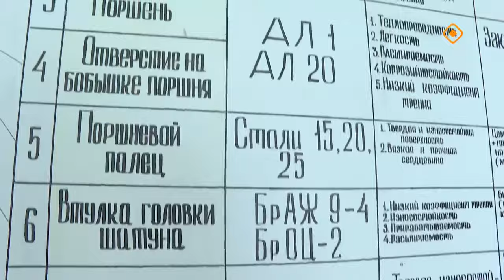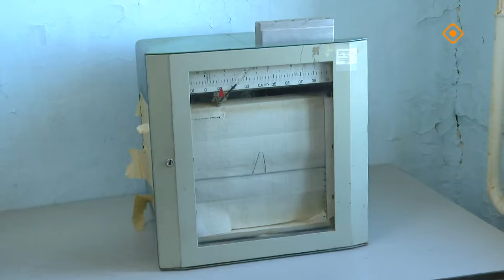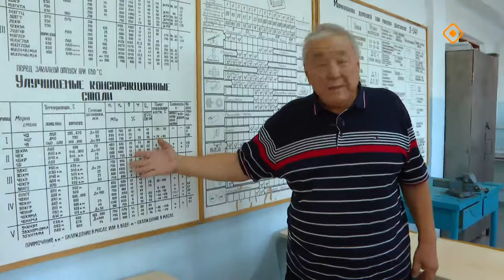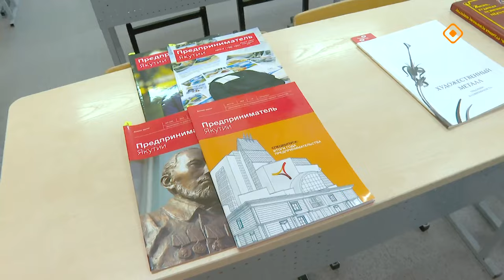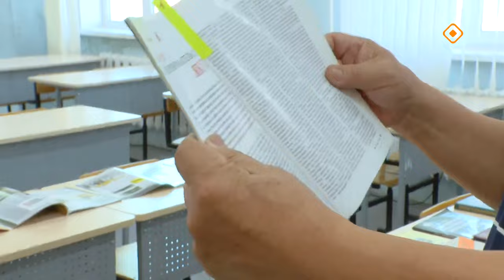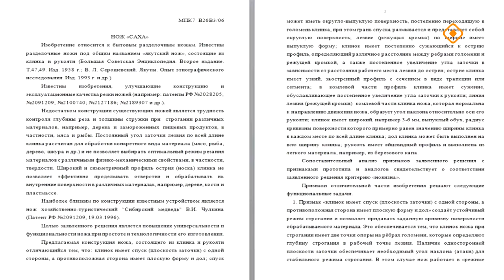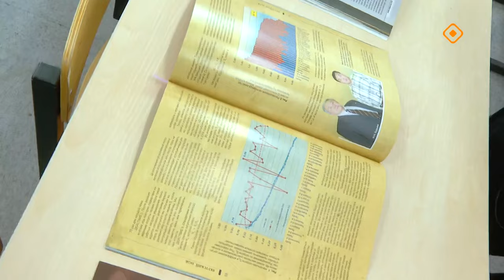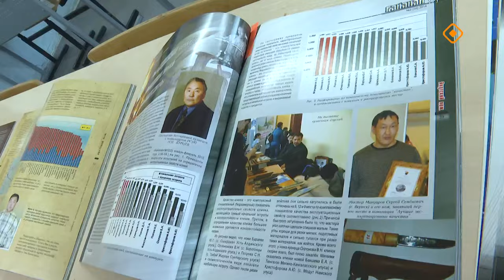«Эр Бэрдэ»: Николай Бурцев-Бахсы (15.10.24)